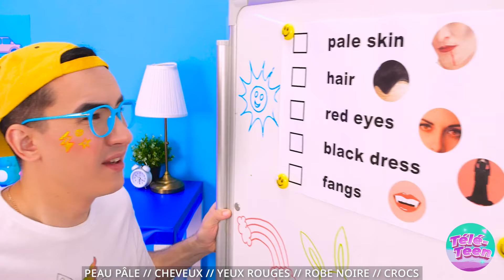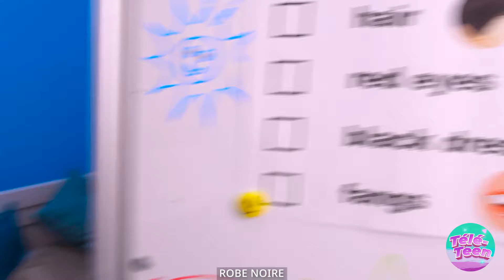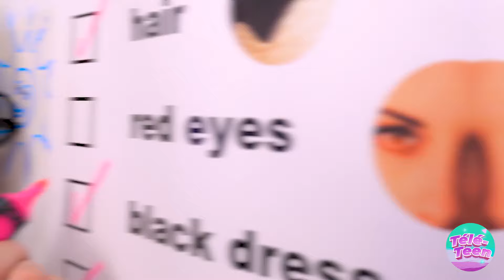De NERD à POPULAIRE ✨ Gadgets et astuces virales qui feront de vous la reine de la fête.